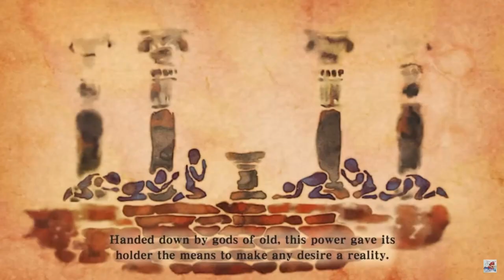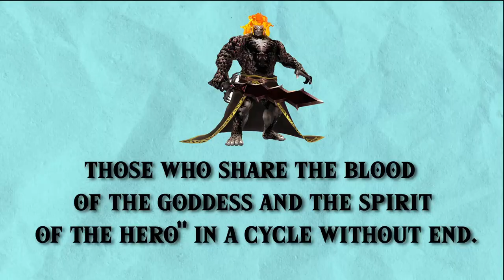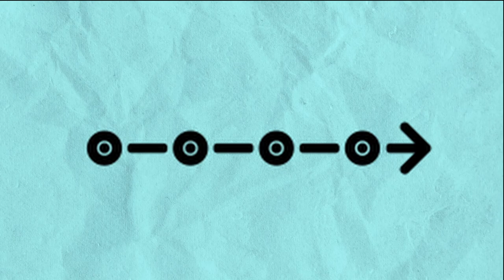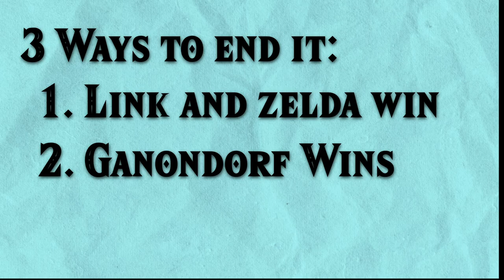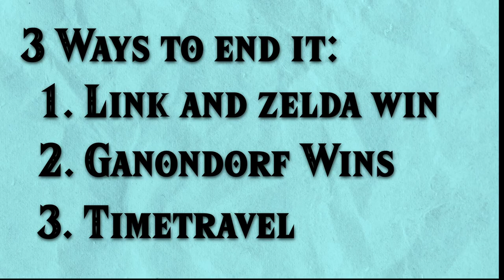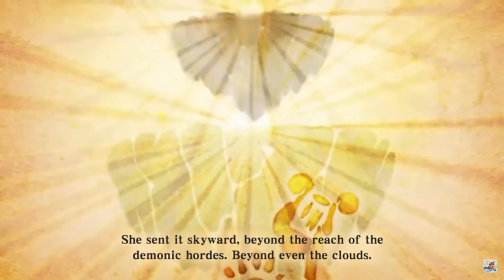Is Tears of the Kingdom the End of the Zelda Timeline?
Howdy Folks, here's a Video essay. With tears of the Kingdom coming out in a few weeks and the final trailer being released yesterday it's time to address something important. Is tears of the Kingdom the end of the legend of zelda timeline? In this video I'll give a brief overview of the Zelda Timeline Followed by three theories on how Tears of the Kingdom could end. Also there's Time Travel.

0:00 - Intro
0:16 - Timeline
4:10 - Theories

If you see this comment " Zonai Pog"

The Complete-ish LEGEND OF ZELDA Timeline Explained!
Word soup for the algorithm gods o/
This is not me playing a breath of the wild challenge game like where i play breath of the wild and progress the story to where i fight the yiga and complete the shrines, koroks, and divine beasts. where I try to beat a  challenge inspired by pointcrow and  this is instead a video essay like razbuten and zeltik about the legend of zelda timeline and lore

This is not a Minecraft, but challenge or a 100 days video